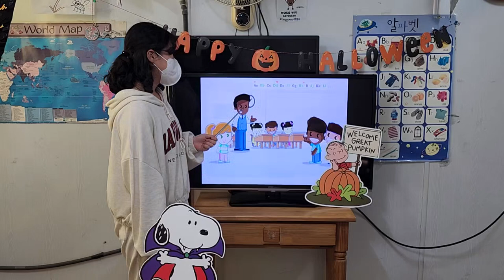차일드유 월드컵 233 EC 4 Passion Litter 문민서